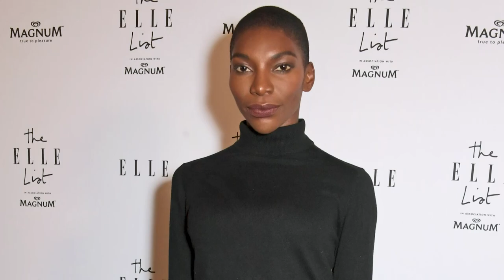The Envelope Drama Roundtable